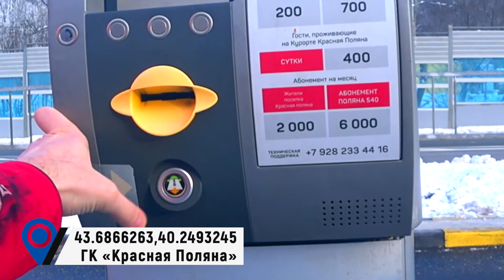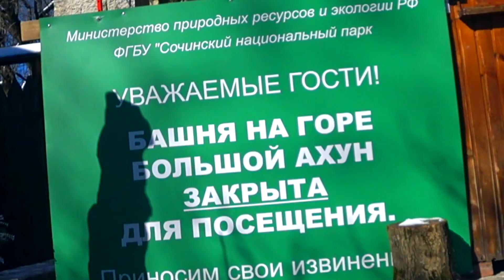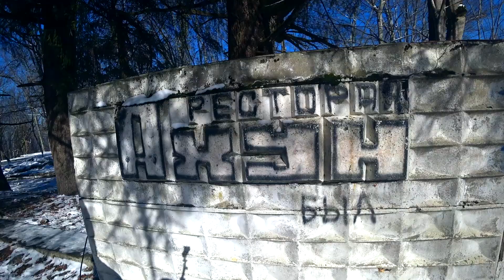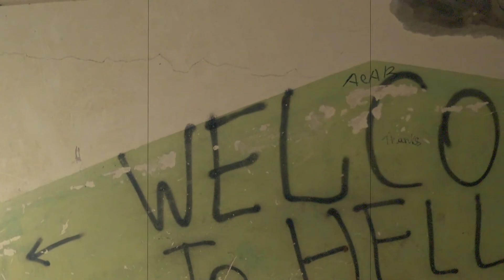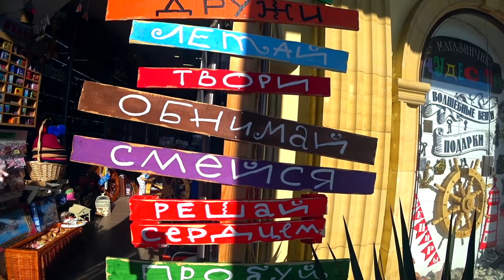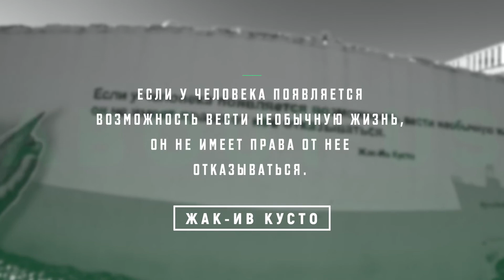СОЧИTRIP #2 | Красная Поляна 🏂 Ресторан Ахун ⛷ Закат на яхте | #010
Продолжение рассказа о поездке в Сочи, на Розу Хутор и Красную Поляну. Следующие два дня я провел именно на Красной Поляне - оторвался по полной, катаясь как по ретраченым трассам, так и вне трасс по пухляку. На следующий день поехал на гору Ахун, прокатился на колесе обозрения, посмотрел на город сверху. Полазил по заброшенному ресторану Ахун и рванул на набережную, завершив свой день вечерней прогулкой на яхте - закат и дельфины впечатлили ..

Timeline:
00:00 О ценах на парковку на горнолыжном курорте "Красная Поляна"
00:34 В этом выпуске - Тизер
01:13 Погнали катать ... Красная Поляна 1460м высота пока ..
01:55 Показываю на чем перевозят безумно отчаянных = пострадавших
03:00 Когда же будет готов плов? Жрать ахота же ..
04:07 Плов в казане готов. Вот такая вот мощная порция плова ))
04:23 Одному не повезло - где сноубордист сломал себе бедро?
05:41 Весна в Сочи - на улице жара
06:00 Немного серпантина ожидается - погнал из Адлера на гору Ахун
06:46 Башня Ахун на горе Ахун - построена по распоряжения Сталина
07:23 Колесо обозрения на горе Ахун и виды с него на море, Сочи, Адлер и горы
09:10 Заброшенный ресторан Ахун прекрасен и сейчас ... нашел граффити
11:30 Едем на набережную  -
12:39 Сочи, солнце, море, сноуборд и кайф
13:40 "Если у человека появляется возможность вести необычную жизнь, он не имеет права от нее отказываться!" (с) Жак-Ив Кусто
14:43 Морской порт Сочи - идем в море на яхте смотреть закат и дельфинов
17:55 Рыбалка в морпорту Сочи - кефаль по имени Антон
18:50 Мопедошеринг за 5 руб. в минуту
20:00 Звездная дорога YouTube выглядит вот так. Но это не точно ))
20:21 Сколько газа влезает в баллон и почему - где правда брат?